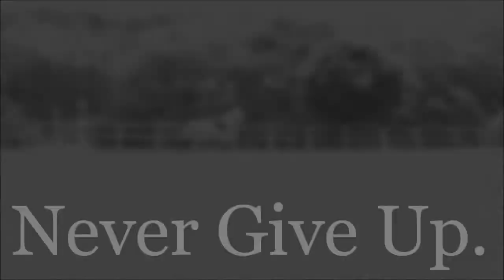[We'll Never Give Up.] [SiriusBlack]